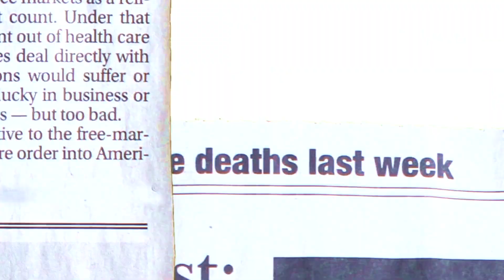Advent 2022 Daily Devotional 23